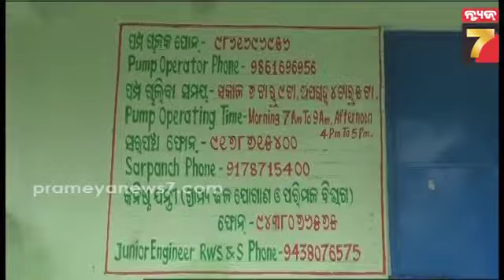କେନ୍ଦ୍ରାପଡ଼ା ବାଲିଗୋଠ ଗାଁରେ ପାଣି ସମସ୍ୟା; ଟ୍ରାନ୍ସଫର୍ମର ପୋଡିଯିବା ପରେ ଜଳ ଯୋଗାଣ ବନ୍ଦ || Kendrapara News